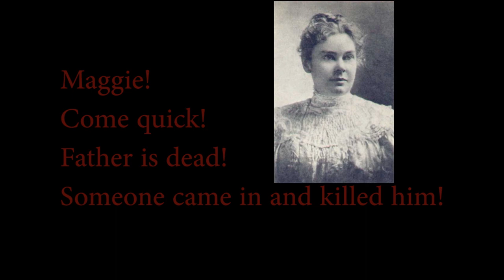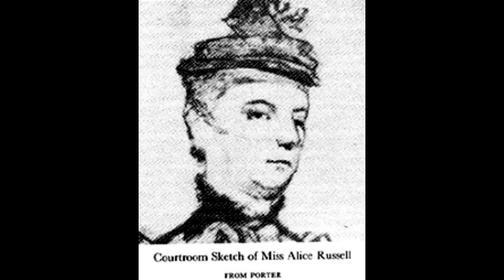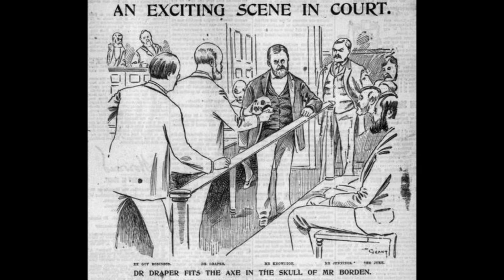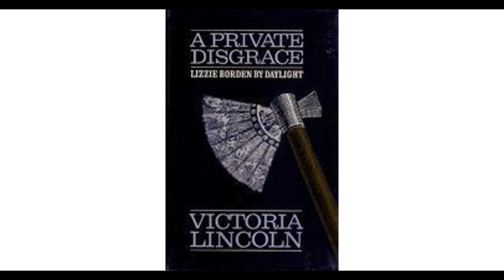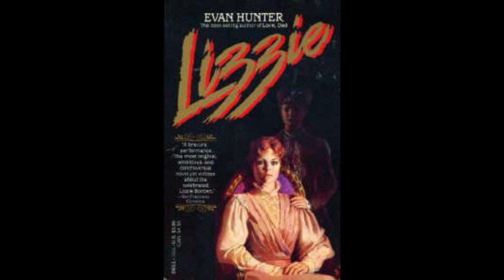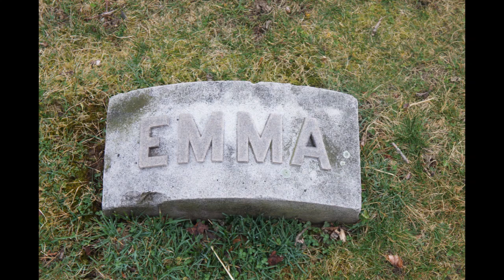Did Lizzie Borden Murder Her Parents?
Hey guys!
This week we're covering a historic true crime case on the Lizzie Borden murders.
Did Lizzie actually kill her parents?

Thank you to all my supporters you guys make it happen.